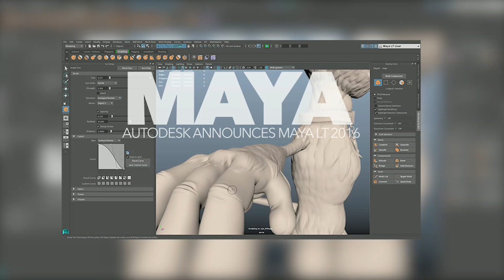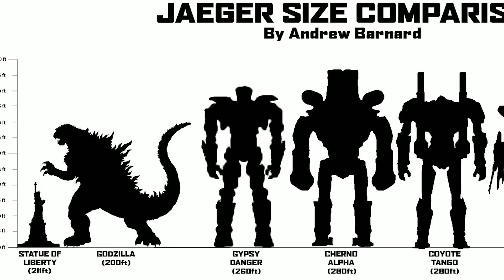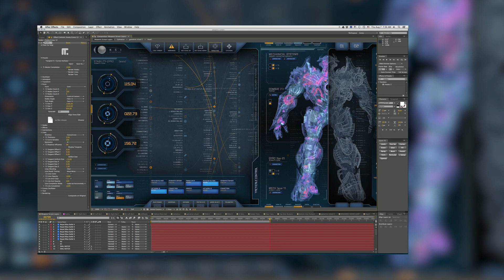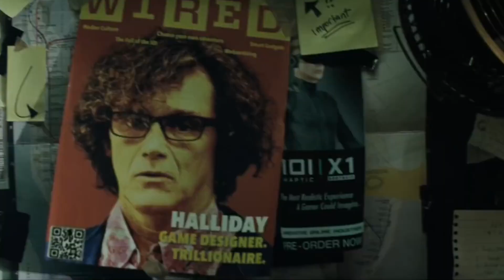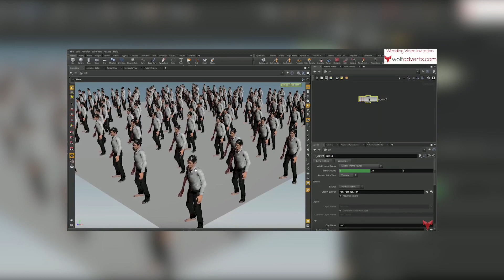Top 10 best vfx movies | தமிழில் | கதை சூருக்கம் | No spoilers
Hi friends,
This is thakkali meter youtube channel
We share our rankings and ratings based on how the audience received the movies.

In this video we share the rankings of best CGI movies
▪ The movies have best storyline
▪ The visuals make you drown jn movies
▪ These movies can be watched with family and friends.

Grab a good visual system and switch off the lights to dive into the virtual wonder

Follow our telegram channel to download the contents we post in the videos

In this rainy season, pick a movie from our top list and have great time by watching those movies.

We hope you like our contents.

Thanks for being supportive…